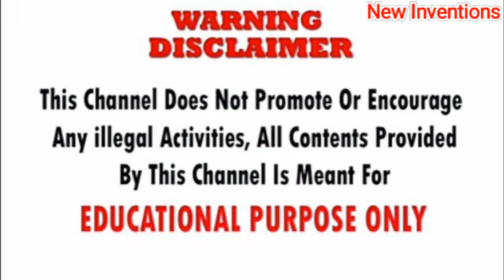Broken Plug 🔌 + Vaseline = ? by#newinventionsyoutubechanneleasyprojects